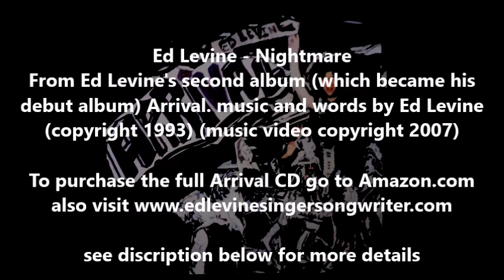Ed Levine - Nightmare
Nightmare music video from Ed Levine's Arrival album. (second album which became his debut album) music and words of Nightmare by Ed Levine copyright 1993, music video of nightmare by Ed Levine copyright 2007.